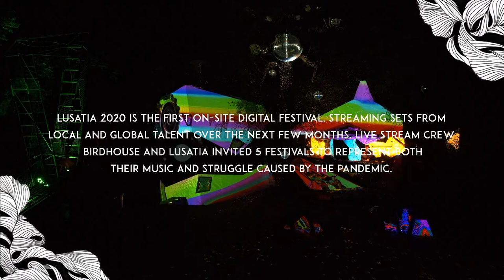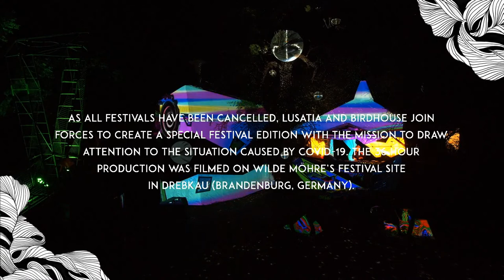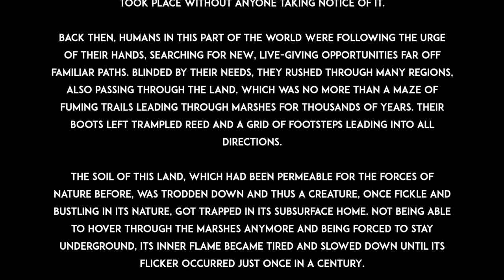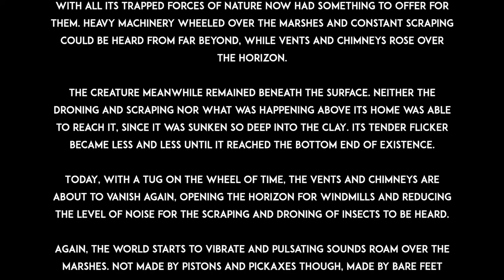Birdhouse x Lusatia Festival: Judith Van Waterkant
Birdhouse presents Lusatia Festival 2020: Judith Van Waterkant w/ 3000 Grad, Bucht Der Traeumer, Wilde Moehre, Moyn Moyn & Kiezburn Save The Festivals | 10 Chapters | 30 Episodes | Every Saturday 18 to 21 CEST via lusatiafestival.com Find the fundraisers and more information via our festival website. CHAPTER SEVEN 18.00 Jacob Groening (Kamai Music) 19.00 Acado (Monaberry) 20.00 Judith Van Waterkant (Slowereastside) MEDIAPARTNERS Flux FM, Dance Television, Sunshine live, Lausitzer Rundschau //